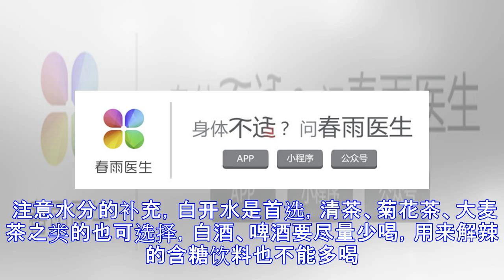去成都不能不吃兔头猪脑鱼腥草~慢着！营养师有话说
原标题：去成都不能不吃兔头猪脑鱼腥草~慢着！营养师有话说 作者：刘萍萍（国家高级营养师，高级健康管理师） 说起成都，很多人会第一时间想到著名的川菜。川菜的特点是麻辣鲜香，其中以各种当地特色小吃尤为著名，比如麻辣兔头、烤脑花、凉拌折耳根、麻辣火锅等。在这些美食中，我们能吃到很多在其他地方不常见到、不常吃到的食材，比如兔头、猪脑、折耳根、黄喉等等。 川菜闻名于天下，味道自然不用说，那么从营养角度来看，我们又该如何评价川菜独特的食材和独具风格的做法呢？ 我们先来看看成都美食中的独特食材 兔头 俗话说“没有一只兔子，能活着离开成都”，四川农业厅的数据显示，2016年四川共销售近3亿只兔子。由此可见当地...